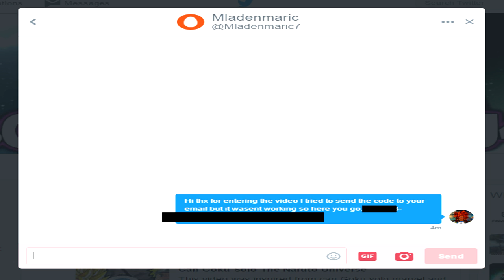And The Winners Are!!!!!!!!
congrats to the winners bless you all.
- Hello Freinds I Hope You Enjoyed The Video As Much As I Did Making It

- BooKie SSJ4 or THE ONE AND ONLY NAPIE HEADED SUPER SAIYAN